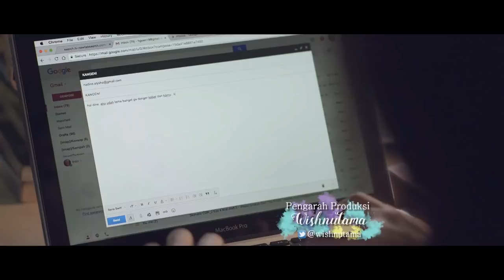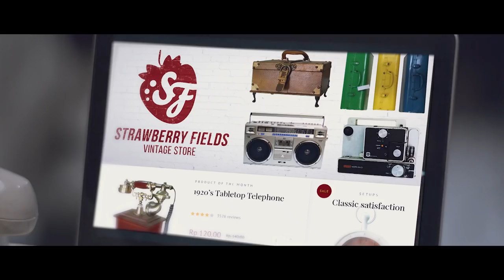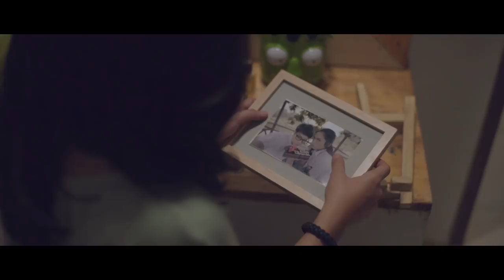Cinta & Rahasia Season 2 : It's Me & You